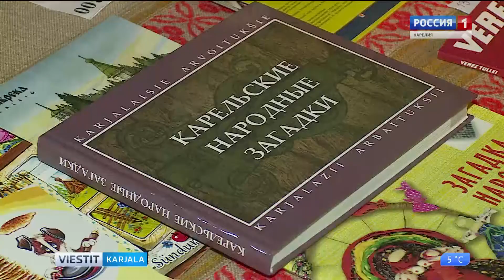Petroskoil piettih Vepsäläzen kul'tuuran illačču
Petroskoil piettih Vepsäläzen kul'tuuran illačču. Sen aigah lugiettih runuo, piettih master-kluassu sego kuunneltih čomua muuzikkua. Kieliteatru ozutti spektaklin vepsäkse. Illaččuh kävyi meijän toimittai Jelizaveta Makarova.